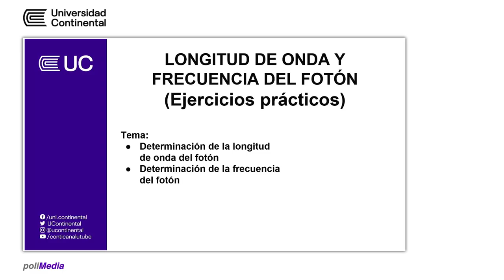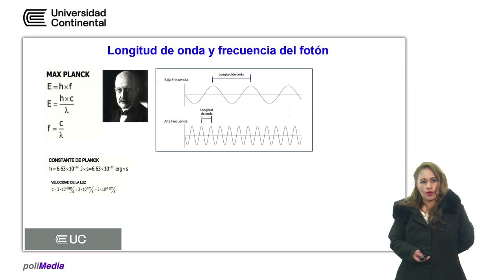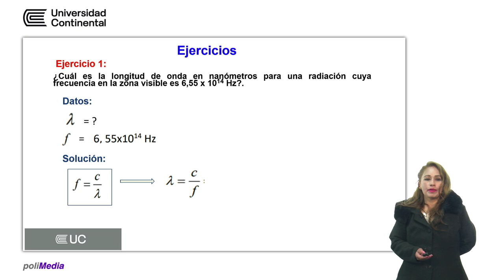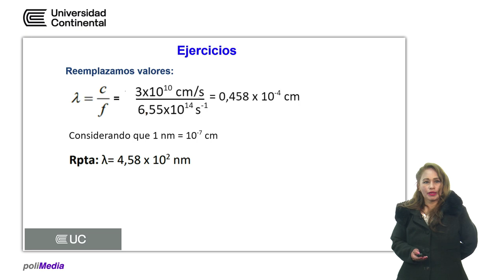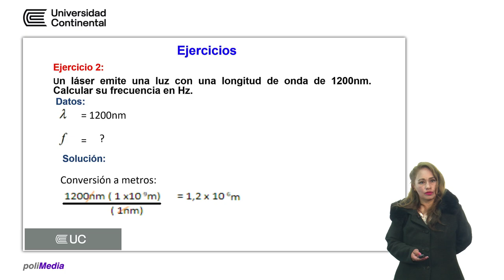Longitud de onda y frecuencia del fotos (ejercicios prácticos)